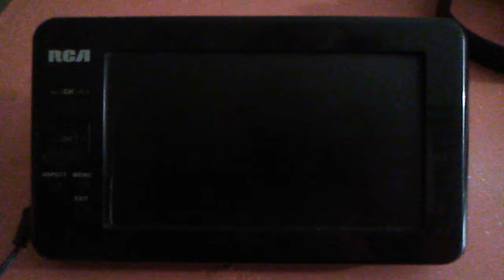RCA T227 Broken LCD Display (September 8, 2020 6:34 AM MDT)